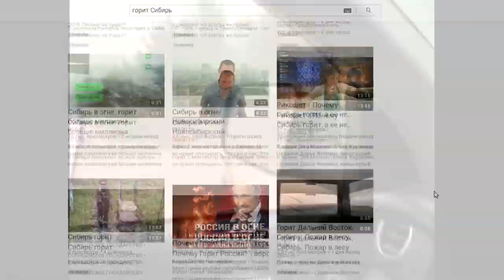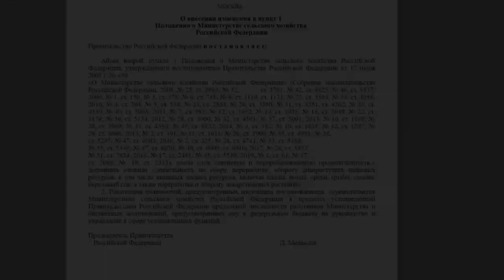ГОРЯТ ЛЕСА, тайга. Мелеют реки. Грибы и ягоды. Короеды.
Горят Леса Сибири и Дальнего Востока. Люди задыхаются, животные гибнут! Почему мелеют реки и зачем размножают короедов? Каковы причины и последствия всего этого. Кто виноват и что делать? Смотрите и передавайте другим. Нажмите ЕЩЁ и откроются ссылки которые я рекомендую посмотреть!

               Помощь лесному Заповеднику:

1 Карта Сбербанка 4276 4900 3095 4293
2 Карта Тинькофф 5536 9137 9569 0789
Татьяна Анатольевна Овчинникова
В назначении платежа (в сообщении) напишите - помощь.

Миропонимание. Мы открыли целый мир — ехали за одним, а получили большее!